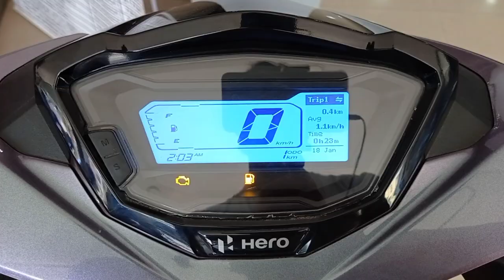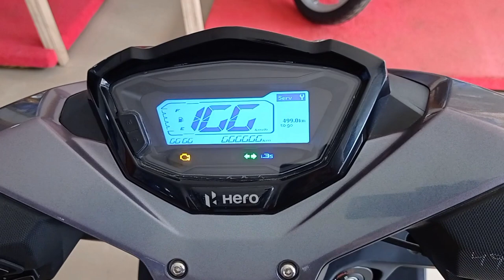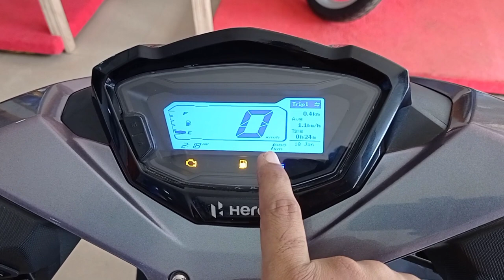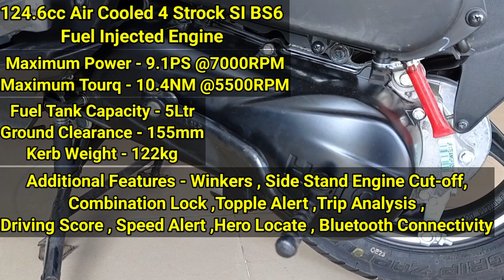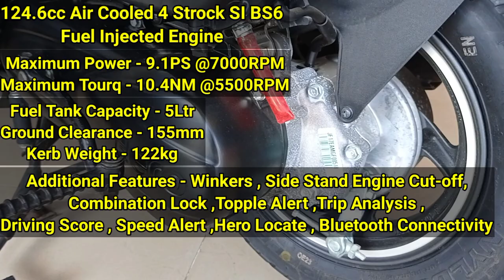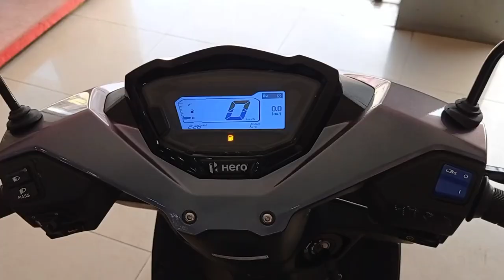New Maestro Edge 125 Bluetooth Connect Detail Review | Price Mileage New Update | Hero Maestro Edge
Hero Maestro Edge 125 Bluetooth Connect Detail Review | Price Mileage New Update | Hero Maestro Edge

Dosto Is Video Me Mene Hero Maestro Edge 125 Connect Edition BS6 का Review Kiya Hai Aur Iske New Update Aur New Features And Mileage New On Road Price Ke Bare Me Jankari Di Hai I hope Ki Ye Video Apko Achi Lagegi.